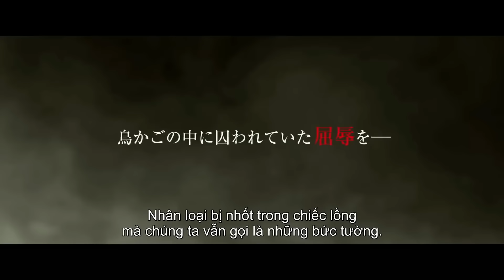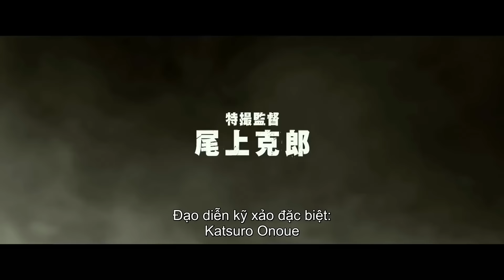Đại Chiến Titan (Attack On Titan) - Trailer Chính Thức - Lotte Cinema